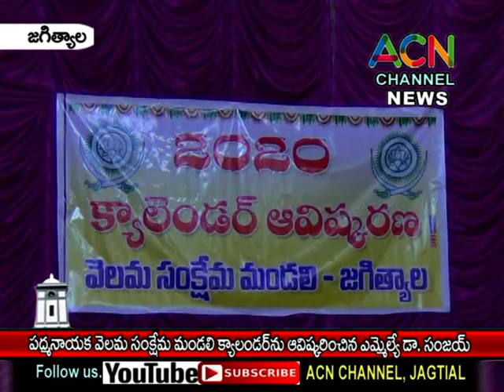జగిత్యాల : పద్మనాయక వెలమ సంక్షేమ మండలి కొత్త సం. క్యాలెండర్ ను ఆవిష్కరించిన ఎమ్మెల్యే డా. సంజయ్